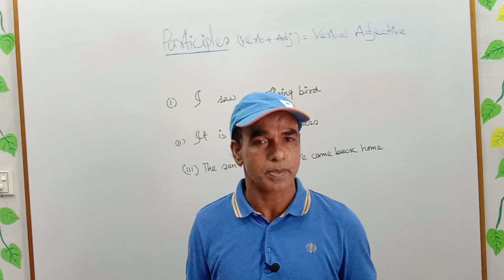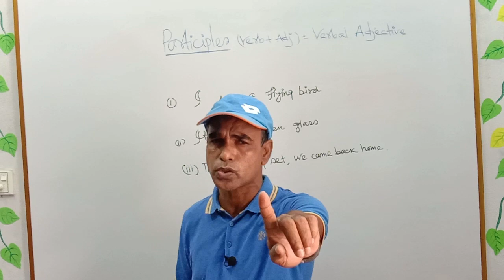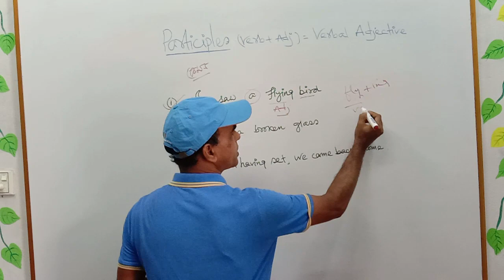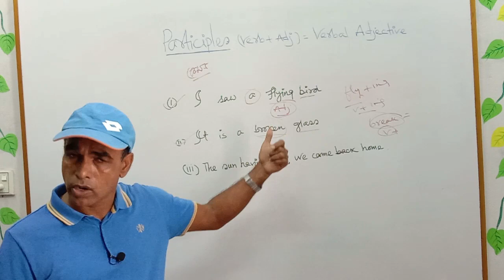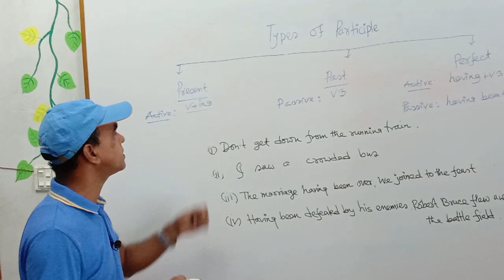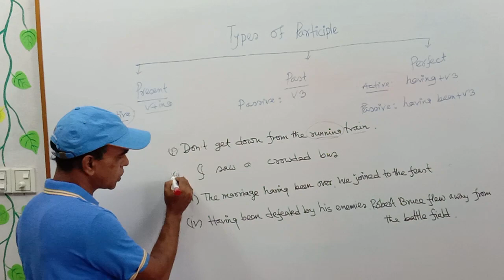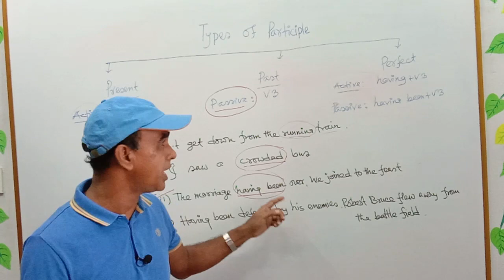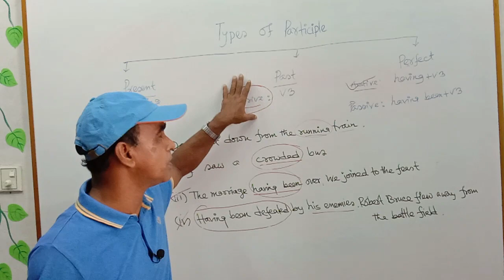Participle and its classification: How to use Participle | Nasir Uddin Ahammed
Verb এর যে form একই সাথে Verb ও Adjective এর কাজ করে তাকে Participle বলা হয়। Participle তিন প্রকার, যথা:
(i) Present Participle
(ii) Past Participle
(iii) Perfect Participle

Present Participle: Verb +ing
Past Participle: Verb এর 3rd form
Perfect Participle: (a) having+ Verb এর 3rd form
(b) having been + Verb এর 3rd form
আশা রাখি, ভিডিওটি শেষ পর্যন্ত দেখলে Participle সর্ম্পকে একটা ধারণা পাওয়া যাবে।